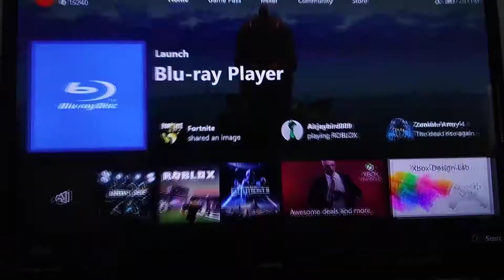June 24, 2019